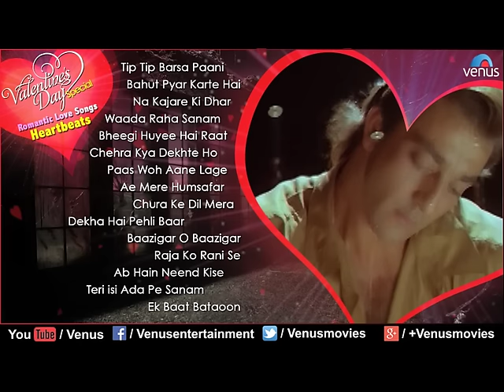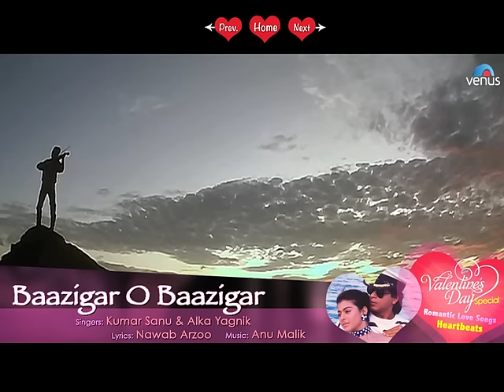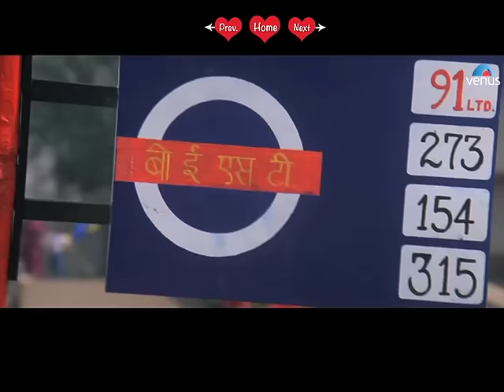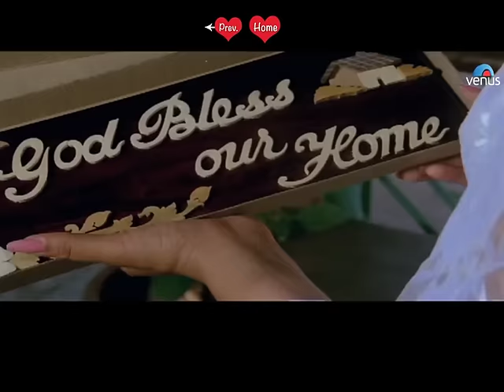90'S Unforgettable Hits : Romantic Love Songs With JHANKAR BEATS | Video Jukebox - Hindi Songs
Valentine's Day Special Songs : Romantic Love Songs With HEART BEATS | Video Jukebox - Hindi Songs

1.Song - Waada Raha Sanam - 14:52
Title - Khiladi

2.Song - Bheegi Huyee Hai Raat - 20:49
Singers - Kumar Sanu & Kavita Krishnamurthy
Lyrics - Sameer
Title - Sangraam

3.Song - Chehra Kya Dekhte Ho - 25:54
Singers - Kumar Sanu & Asha Bhosle
Title - Salaami

4.Song - Paas Woh Aane Lage - 31:35
Title - Main Khiladi Tu Anari

5.Song - Ae Mere Humsafar - 37:46
Singers - Vinod Rathod & Alka Yagnik
Title - Baazigar

6.Song - Chura Ke Dil Mera - 42:50

7.Song - Dekha Hai Pehli Baar - 49:49
Singers - S P Balasubramaniam & Alka Yagnik
Lyrics - Sameer
Title - Saajan

8.Song - Baazigar O Baazigar - 55:04
Lyrics - Sameer
Title - Baazigar

9.Song - Raja Ko Rani Se - 1:02:19
Lyrics - Sameer
Title - Akele Hum Akele Tum

10.Song - Ab Hain Neend Kise Ab Hain Chain Kaha - 1:07:12
Lyrics - Sameer
Title - Zamaana Deewana

11.Song - Ek Baat Bataoon - 1:13:25
Lyrics - Sameer
Title - Milan

Also You Can:
'LIKE' us on Facebook: